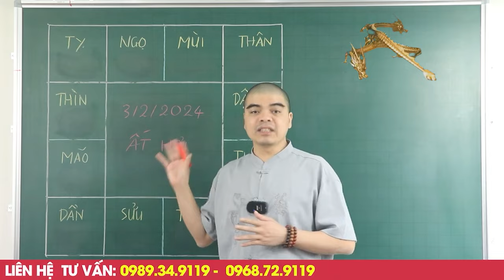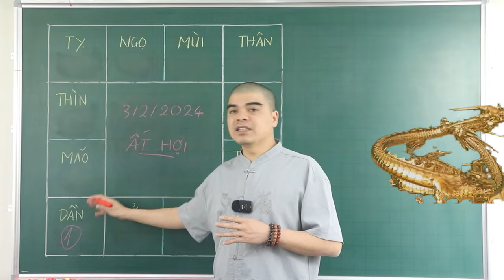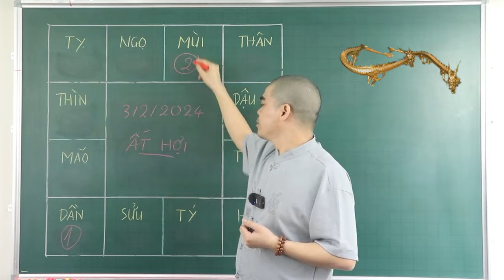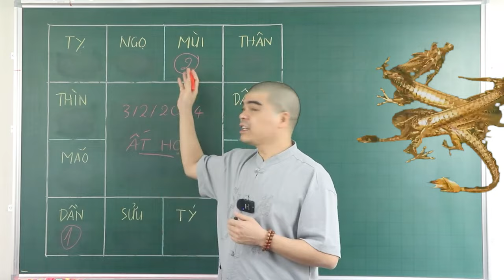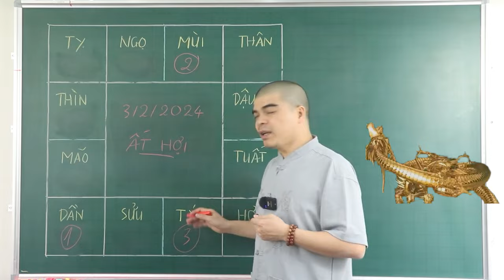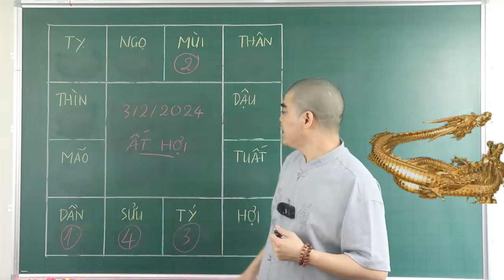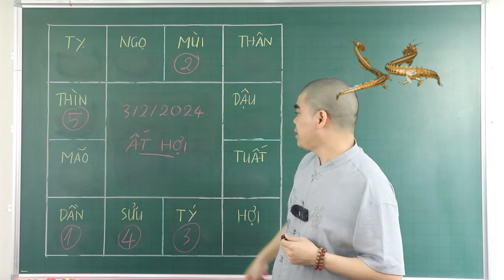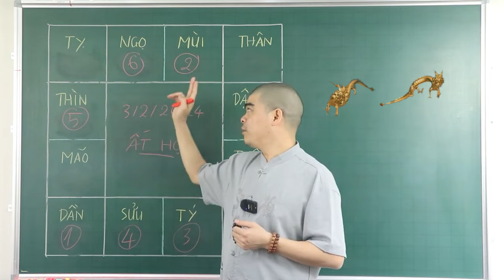Mùng 3/2 ÂL,Thần Tài Chỉ Đích Danh Con Giáp Đổi Đời Trúng Đậm Cuối Ngày Nhận Thưởng Cực To